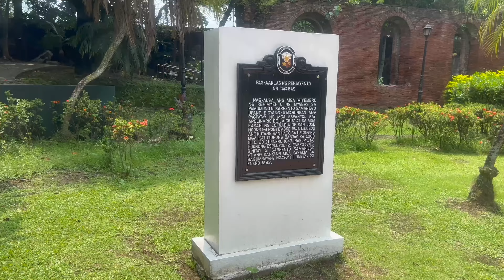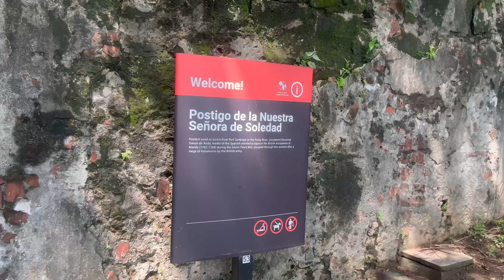INTRAMUROS, BAYWALK BEACH & HARBOR VIEW! (Manila, Philippines!)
Fort Santiago was built all the way back in 1571!  It is a citadel built by the Spanish navigator and governor at the time (Miguel López de Legazpi) for the newly formed city of Manila, in the Philippines!  It is located in Intramuros and this fort is considered one of the most important historical sites of the entire city of Manila.